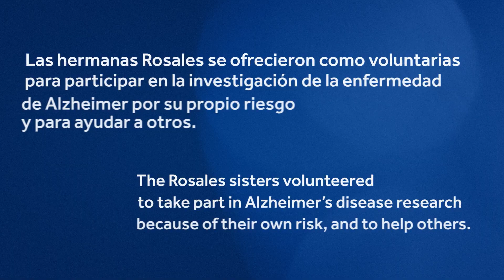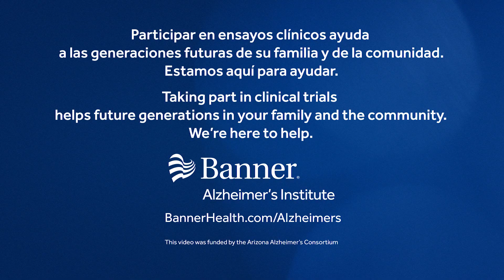Sisters Power Up Research: How Clinical Trials Can Help Fight Alzheimer's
The Rosales sisters are making a difference for their family and community by participating in Alzheimer's research. Learn how clinical trials can help develop new treatments and why participation from Latinos is crucial.